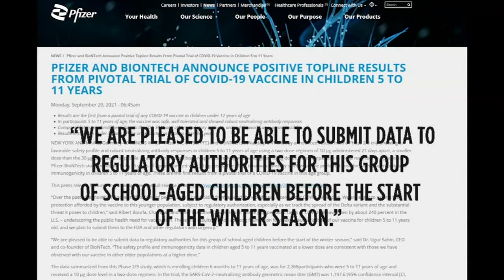Pfizer trial: Doctors say 5-11 year old's have strong 'antibody response' with smaller vaccine dose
The first results from the Pfizer COVID-19 vaccine trial for children 5-11 years old are out and doctors say the data is promising